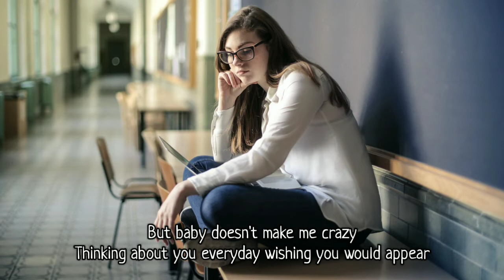SOMEDAY - ALEX G (Lyrics)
I hope we all can enjoy this song, when we are relaxing at home or wherever we are
Stay healthy and don't forget always pray to the owner of this life

SOMEDAY - ALEX G, SOMEDAY - ALEX G, SOMEDAY - ALEX G, SOMEDAY - ALEX G